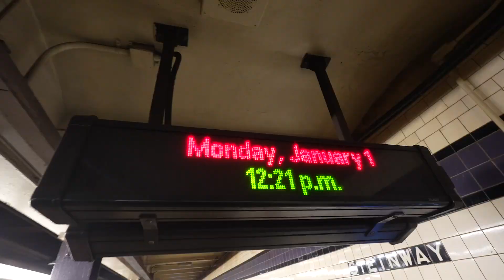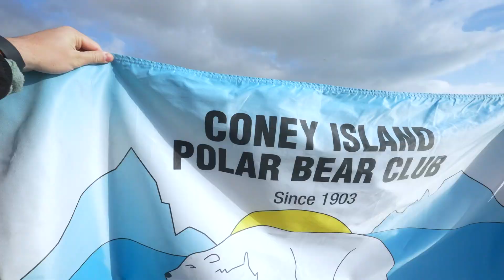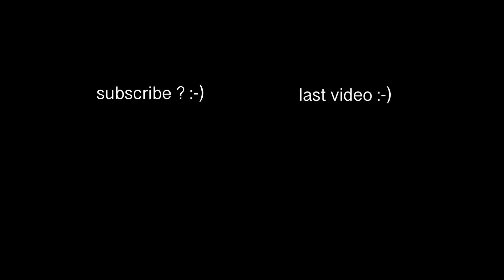I did the New Years Day Coney Island Polar Bear Plunge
🇧🇷 Mig In NYC - Day 25/20
Follow along to see what it is like to try to make it as a Brazilian in NYC.

say hi!

I am a Brazilian filmmaker born and raised in Rio de Janeiro, Brazil. I moved to Florida, USA in 2019 to go to college and play tennis and after graduating in May, 2023, I moved to NYC to make little movies currently focusing on youtube.

words for the algorithm lol
Daily Vlog
Daily Vlogging
Youtube Series
Youtube Vlog